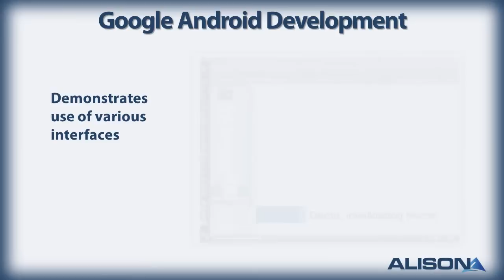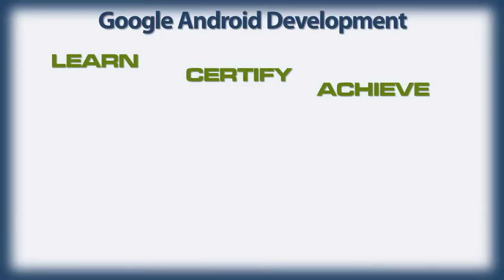Google Android Development- Alison Free Online Course Preview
In this video, you will learn about our Google Android Development course.

This course will teach you about a variety of topics relating to Android apps development in a series of video presentations.Google Android applications for mobile devices using the Android operating system are increasing in popularity with millions of these applications being purchased every year.